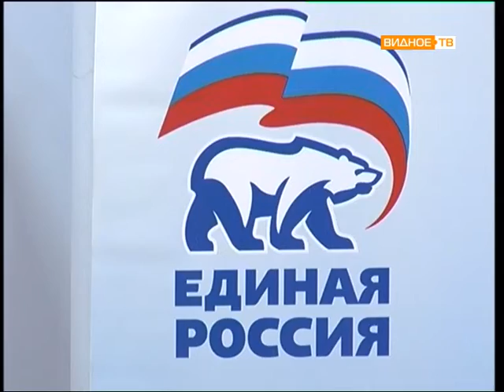Предварительное голосование "Единой России": когда и как оно будет проходить в Ленинском районе